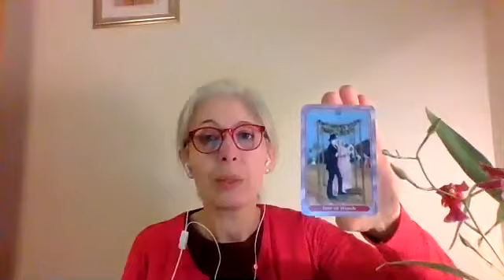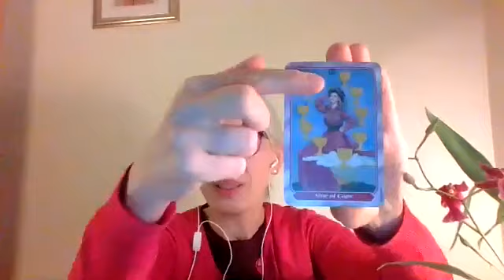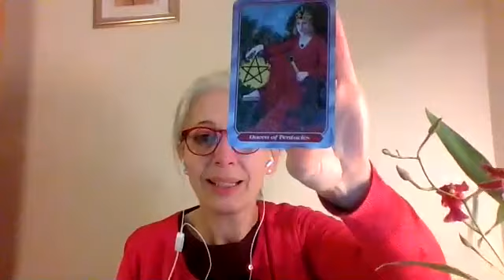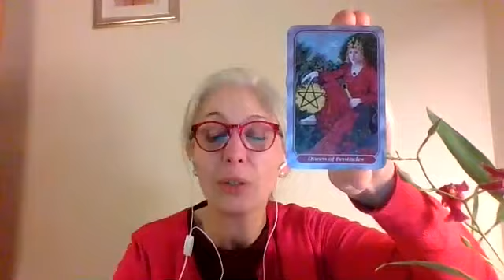3 Tarot Cards - 3 thoughts. Intuitive Spiritual Reading.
3 Tarot Cards - 3 thoughts.
Intuitive Spiritual Reading offered by Zsuzsanna Hörcsög Psychic & Medium.
9 December 2020

The official YouTube Channel of Zsuzsanna Hörcsög Psychic & Medium.

A third generation psychic and medium. A Seer, a channel. Reiki Master & Teacher, Intuitive Coach, Reiki Master & Teacher, Healer

Zsuzsanna's Psychic News - special offers/discounts/free monthly spiritual guidance.

Availability/Bookings: Private bookings, small parties, demonstrations.
Readings/Coaching via Zoom/Skype/phone/in person (subject to availability)
Intuitive/Psychic development workshops.

"Spot on"... "Wow!!"... "You blew me away..."  "One of the best..."  "Crazily accurate!"

All the material on this channel is free of charge but if you are in a situation to be able to support Zsuzsanna's work, contributions are gratefully accepted via PayPal (email: ).